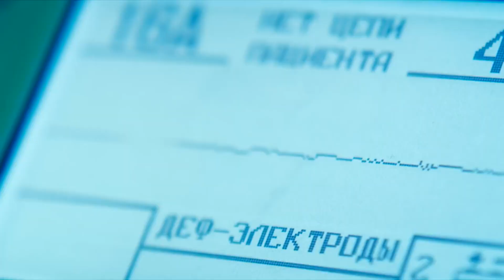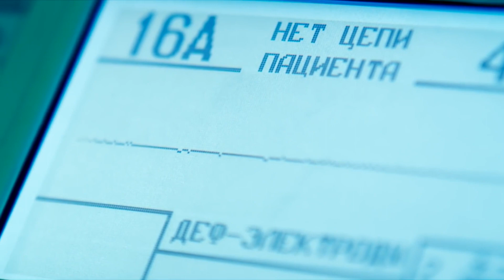МАЖОР (ST1M -ТА, КОТОРАЯ) ИГОРЬ И ВИКА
Телесериал МАЖОР1 (Игорь и Вика)
Спасибо, что смотрите мое видео!